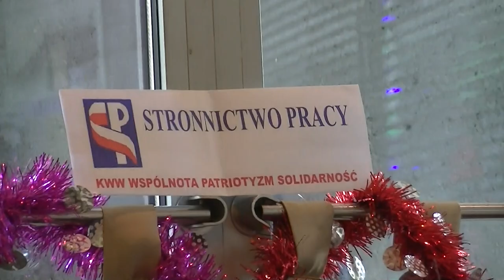KANDYDAT NA PREMIERA KWW WSPÓLNOTA PATRIOTYZM SOLIDARNOŚĆ WIGILIA POLSKA 20-12-2014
20 grudnia 2014 - wigilia polska w wietnamskim barze przy Moniuszki 10 w Warszawie. KWW Wspólnota Patriotyzm Solidarność celebruje Święta Bożego Narodzenia w barze swojego kandydata w wyborach do Rady Miasta - Wietnamczyka ożenionego z Polką Pana Ngo Van Vy. Ozdobą wieczoru jest kandydatka na premiera w narodowym gabinecie cieni - magister farmacji, menadżer ochrony zdrowia Wiesława Kubińska.

00432